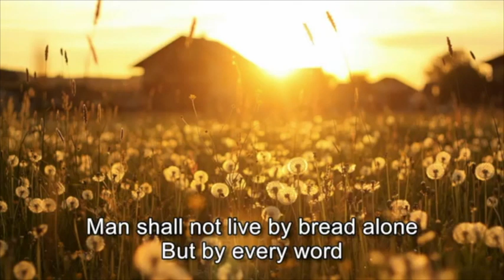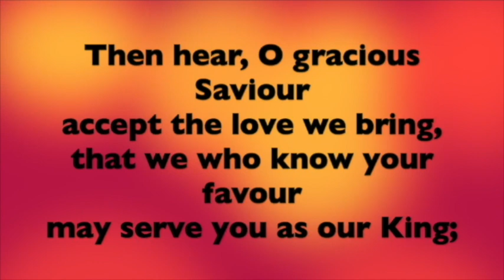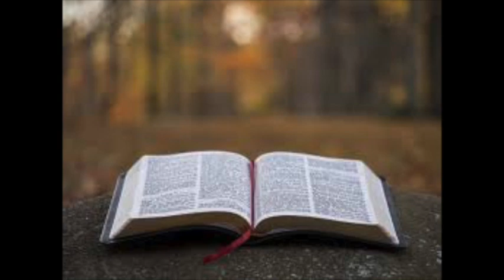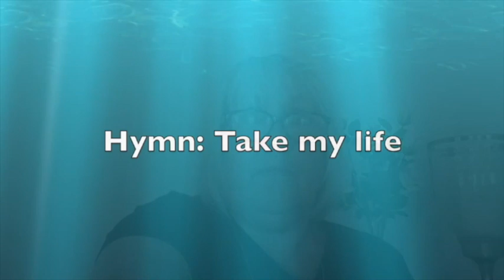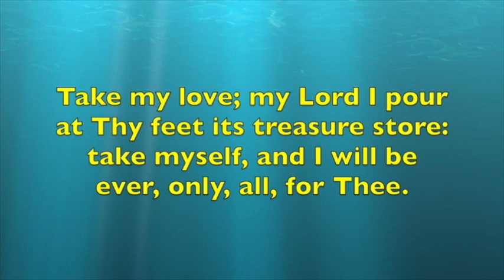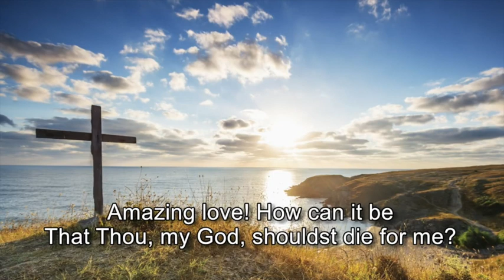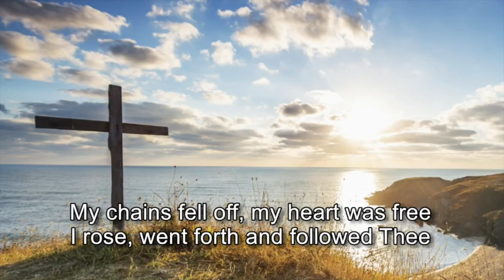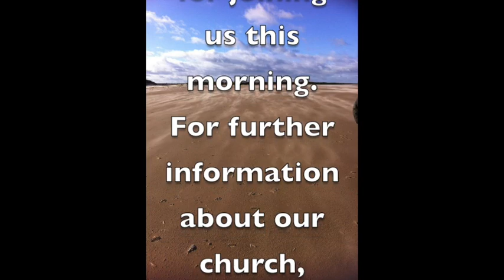Sunday worship with Spiritual Communion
The service will be subtitled so if you find this helpful please switch on captions.

Copyright Licences:
CCLI: 419638
CCLI online streaming: 1202114